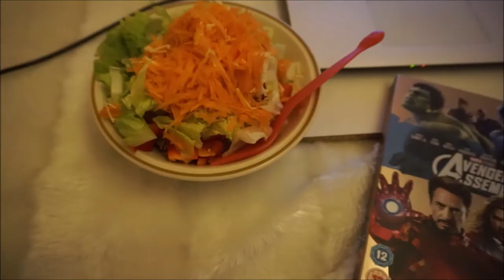FIRST DAY OF VLOGMAS 2020! 🎅| Christmas PR Unboxing, Brunch + Making Tie Dye Nike Socks ❄️⛄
Hello everyone and welcome to my first day of VLOGMAS 2020! Hope you enjoy! ⛄Love, B x

A FEW OF MY MAKEUP + SKINCARE FAVOURITES:

NYX HD Finishing Powder

Clinique Anti-Blemish Solutions liquid foundation

Clinique Almost Powder Makeup Powder

Maybelline concealer

Moisture Bomb Sheet Mask by Garnier

UNI ESSENTIALS I RECOMMEND:

Cat mug

Pantone Pink mug

HP Deskjet Printer

Apple charger (pink)

Pink laptop sleeve

Pink Parker pen

Piggy Novelty memory stick

SanDisk memory stick

Deluxe Sticky notes

Russel Hobbs toaster

A5 twin wire notepads baby pink

Moon lamp